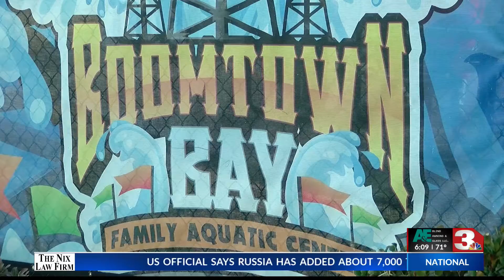2022 POLAR PLUNGE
2022 POLAR PLUNGE